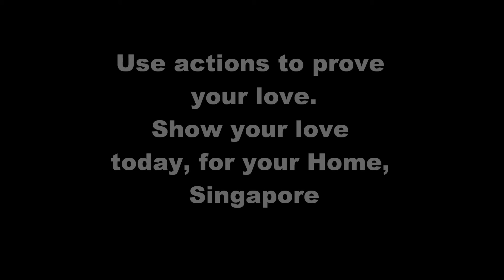Home, a place of warmth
A caring mother who is mute but she never failed to give her children support and love. When the daughter was feeling down, she tried to keep it from the mute mother for fear that she might worry. Nevertheless, all mothers in the world could read their children's mind. With a simple ' I Love You' writing on the hand, the mum conveyed a simple message to her: No matter how hard the journey could be, Home will always be the place for you. I will always be with you.